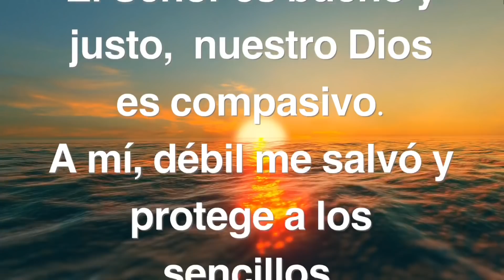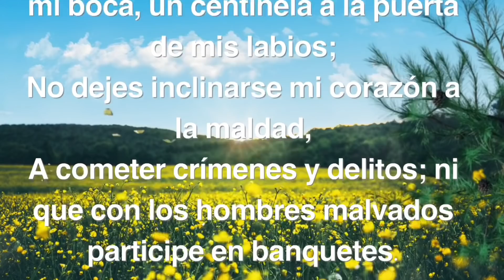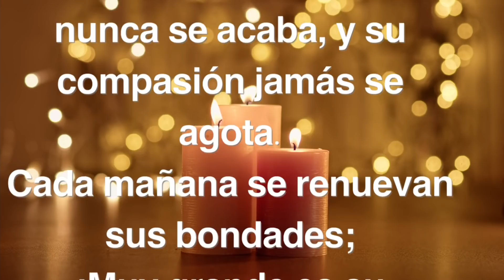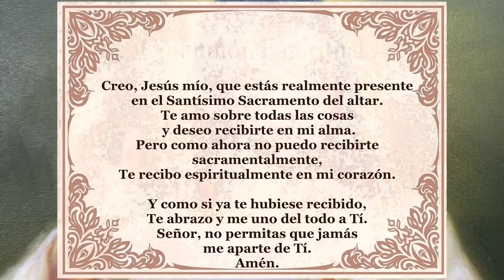Padre Chucho - La Santa Misa (Viernes 18 de febrero)